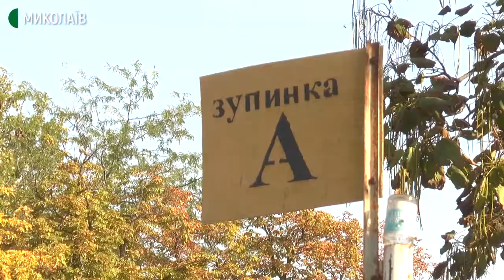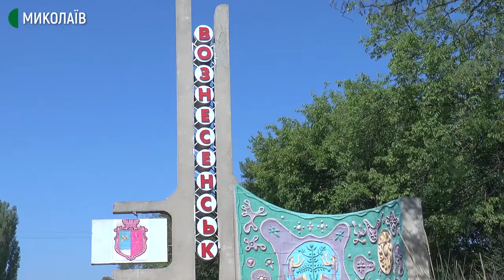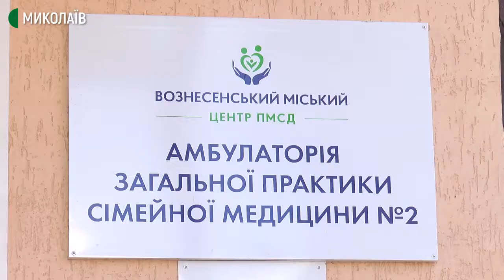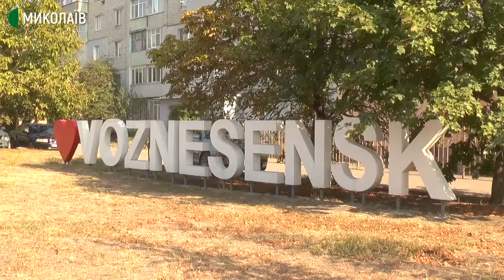Місто Вознесенськ. Особливості життя у "помаранчевій" зоні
Станом на 25 вересня Вознесенськ єдине в Миколаївській області місто, яке перебуває в "помаранчевій" зоні.

Авторка - Валентина Гурова, оператор - Юлія Філімон